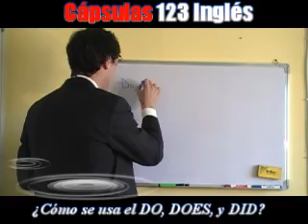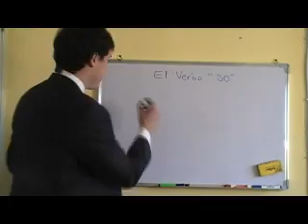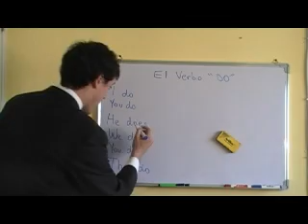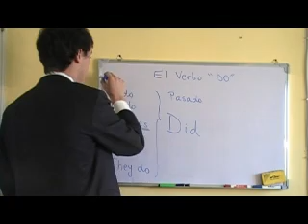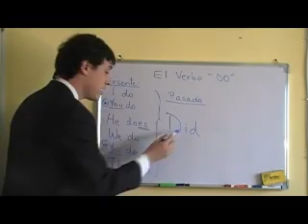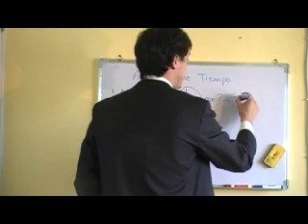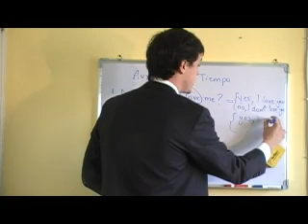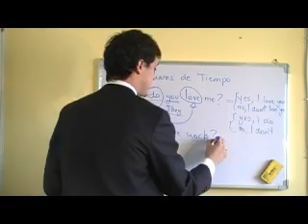Cómo Usar Bien el DO, DOES, y DID (Parte 1).